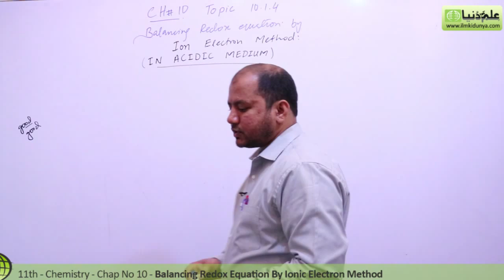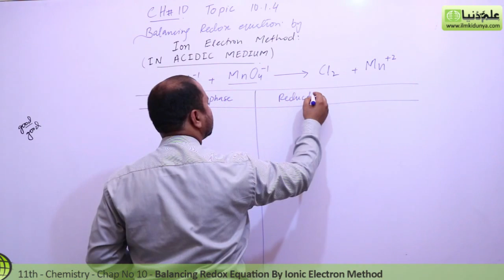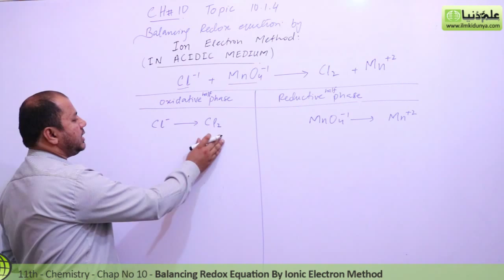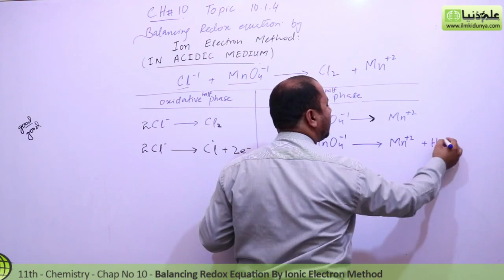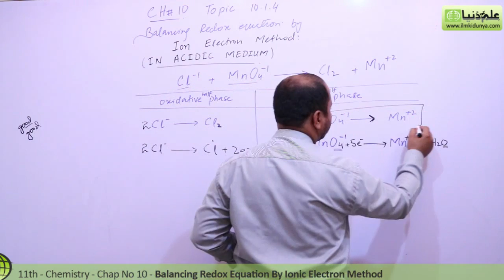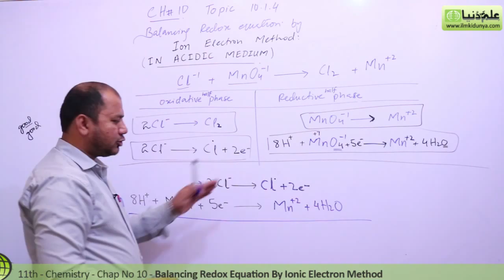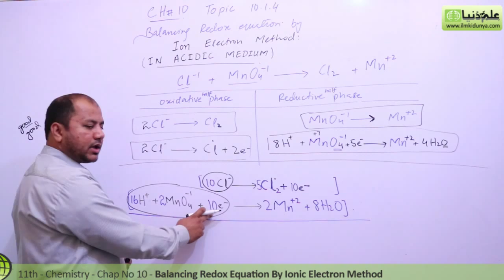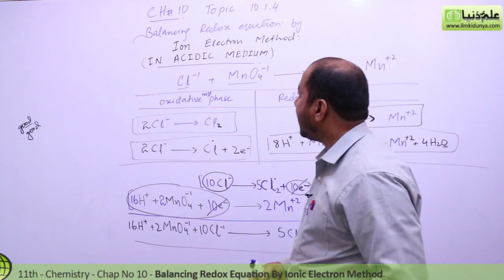FSc Chemistry Book 1, ch 10 - Ion Electron Method - 11th Class Chemistry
In this online lecture, Sir Khurram Shehzad explains 1st year Chemistry book 1 Chapter 10 Electrochemistry.The topic being discussed is Topic 10.1.4 Ion Electron Method.

In this video follwoing sub topics have been taught:

- In Acid Medium